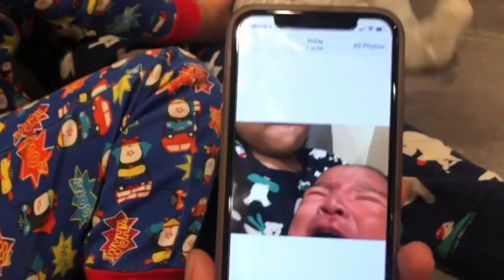Recap of 2018 to Early 2019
Just a video recapping 2018 from New Years until February 2019